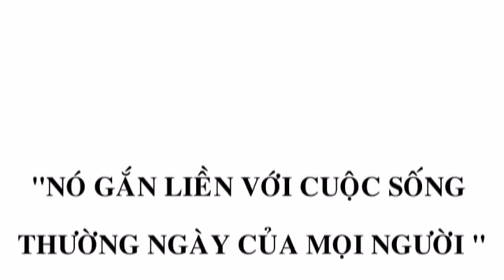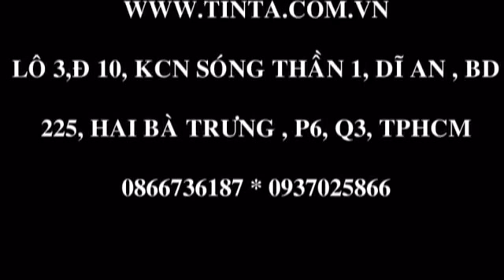Stainless steel table,stainless steel table with wheels, stainless steel table with sink